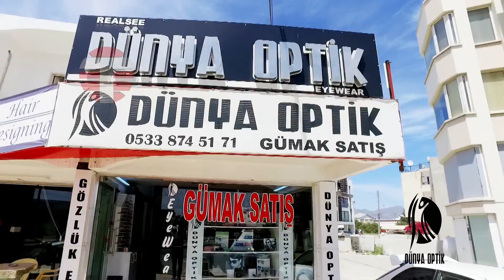Dünya Optik Reklam